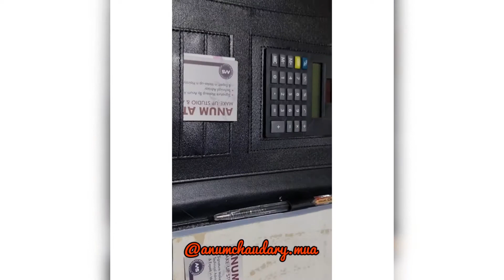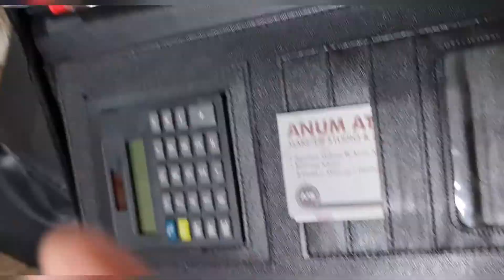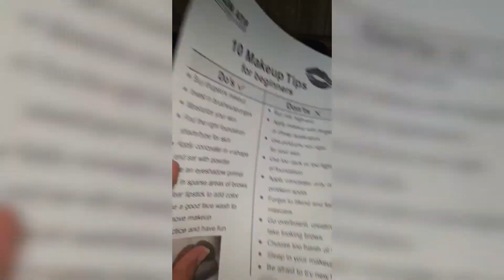Professional Make-up Classes|| Complete Makeup Course||Makeup Studio & Academy|| #@anumchaudary.mua